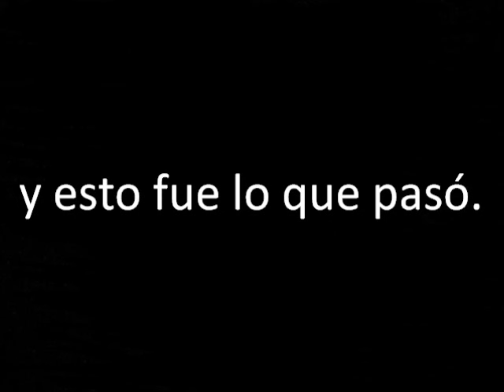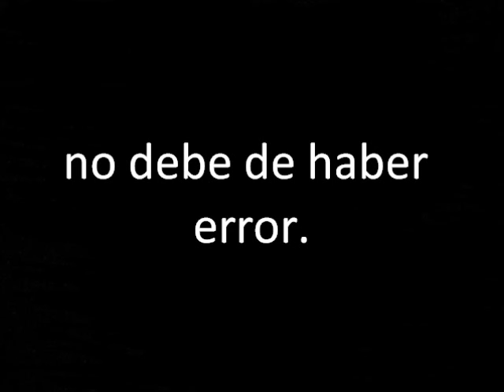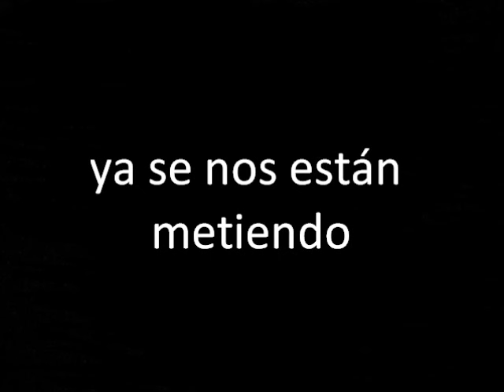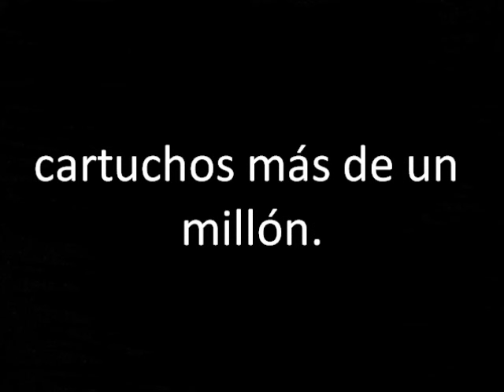Tito Y Su Torbellino - El Comando X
Las Letras :)